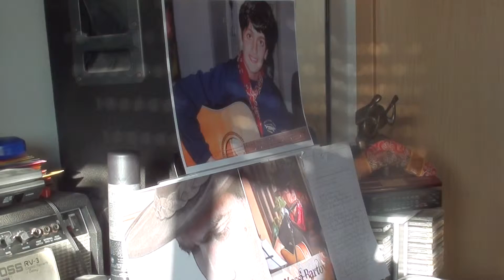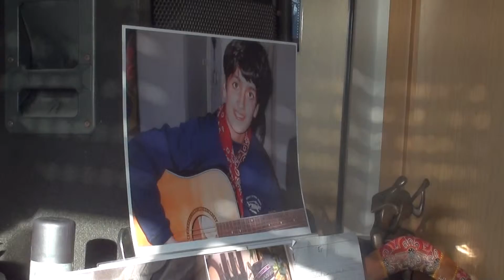Yossi and Zach Bartov - My Heart Will Go On - Love theme from "Titanic" - HD